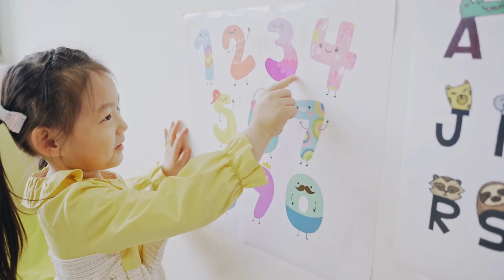Phonics Song for Toddlers | A for Apple | Phonics Sounds of Alphabet A to Z | ABC Phonic Song